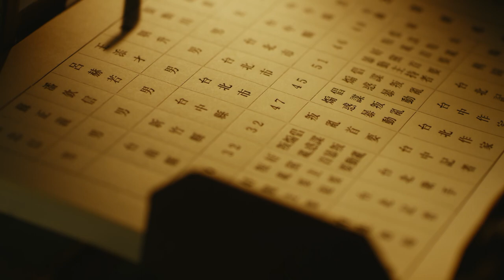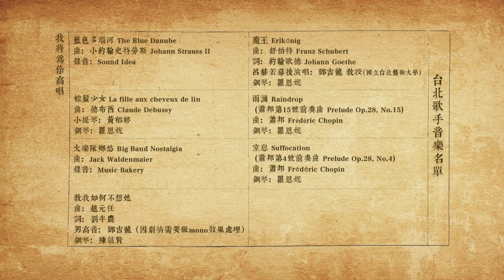【Eng Sub】Roseki | EP13-3 | The Legendary Story of Lü Heruo | History | 台北歌手 | Aoifuku no shoujyo